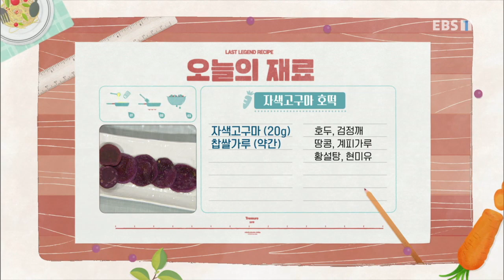최고의 요리 비결 - 임미자의 소금과 설탕을 확! 줄인 자색고구마 호떡과 복숭아화채_#001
공식 홈페이지 임미자의 소금과 설탕을 확! 줄인 자색고구마 호떡과 복숭아화채,

[자색고구마 호떡]

- 주재료
자색고구마(20g), 찹쌀가루(약간), 호두(2g), 땅콩(2g), 검정깨(⅛t), 계피가루(약간), 황설탕(2t), 현미유(약간)

1. 자색고구마(1개)는 한입 크기로 썬 뒤 15분 정도 찐다.
2. 자색고구마(20g)는 으깬 뒤 찹쌀가루(3T)를 섞어 반죽한다.
3. 호두(2g), 땅콩(2g)은 다지고 검정깨(⅛t), 계피가루(약간), 황설탕(2t), 찹쌀가루(약간)를 섞어 소를 만든다.
4. 반죽은 물을 묻혀가며 주물러 둥글납작하게 빚는다.
5. 반죽 가운데에 소를 올리고 오므린다.
6. 달군 팬에 현미유(약간)를 두르고 반죽을 납작하게 눌러가며 굽는다.
7. 그릇에 담는다.

[복숭아화채]

- 주재료
오미자(5g), 물(500ml), 설탕(약간), 물(2T), 천도복숭아(30g), 바나나(30g), 잣(약간)

1. 오미자(5g)에 물(500ml)을 부어 8시간 정도 우린다.
2. 냄비에 설탕(2T), 물(2T)을 넣고 중불에 끓여 시럽을 만든다.
3. 천도복숭아(30g), 바나나(30g)를 먹기 좋게 썬 뒤 설탕(약간)을 뿌려 절인다.
4. 그릇에 오미자 우린 물, 시럽, 천도복숭아, 바나나, 배를 넣고 섞는다.
5. 잣(약간)을 띄운다.